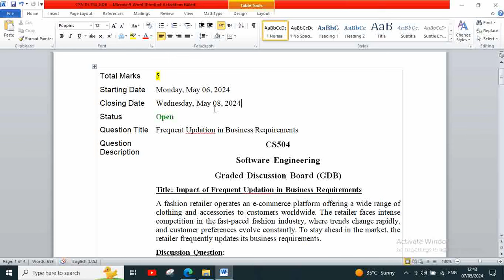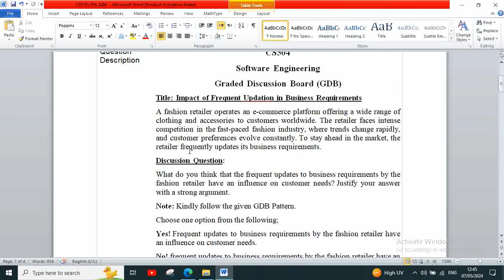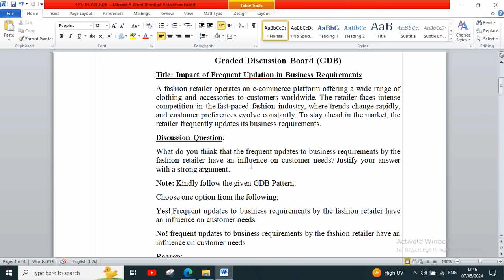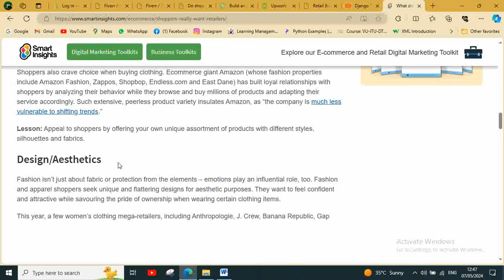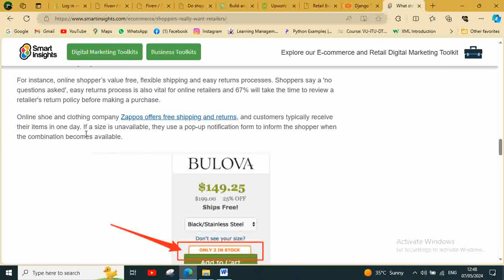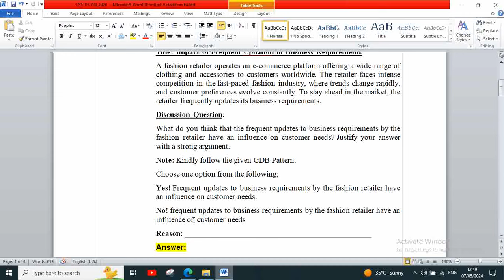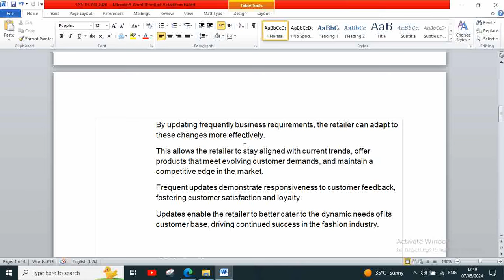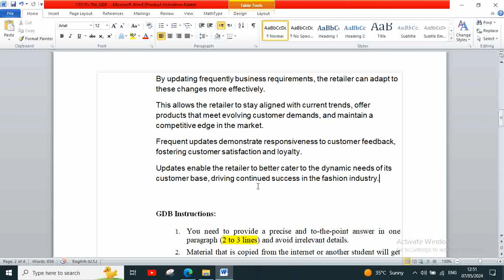CS504 GDB SOLUTION SPRING 2024 | @aashkaar725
This video contains educational and course material which is related to the students of Virtual University of Pakistan.